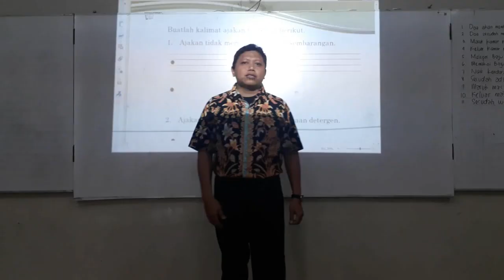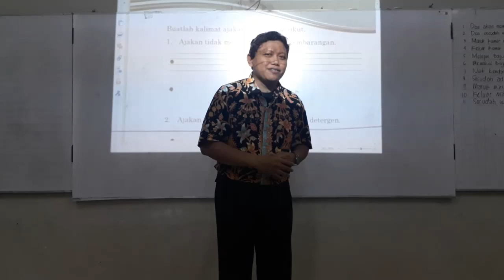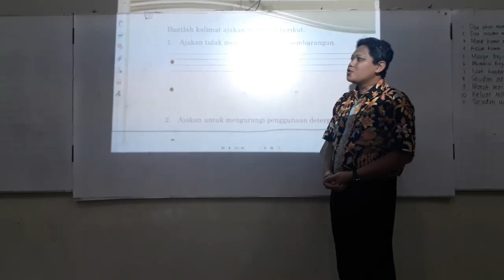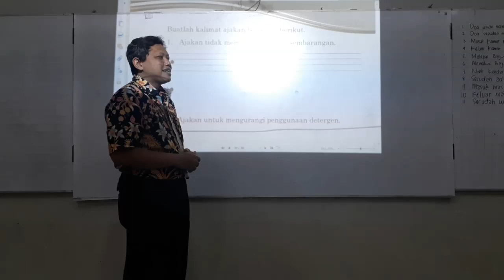Tematik Kelas 1 - 6 Tips Percakapan belajar dari rumah SD Al Hikmah Surabaya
Teknik percakapan pelajaran tematik bahasa indonesia SD Al Hikmah Surabaya
Bagaimana cara menunjukkan Ekspresinya
Bagaimana menunjukkan Intonasi suaranya
Bagaimana mimik dan gerakan gerakannya
Bagaimana Suaranya

By ustadz setyo